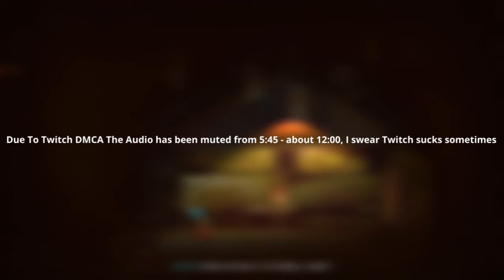Class Is In Session | Oxenfree [Part 4]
Imagine doing school while on vacation, I could never.